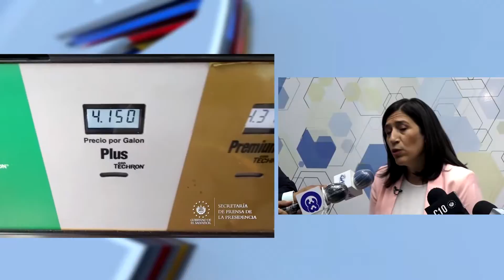Ministra de Economía dijo que el país busca estrategias para evitar la afectación por crisis mundial